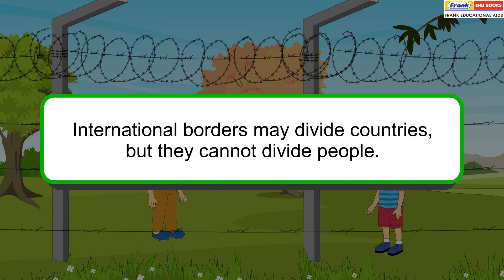Magic Lantern 6 - Poem 05 This Border